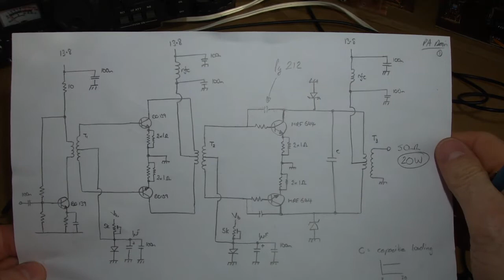Homebrew 80/40/20m SSB Rig Part 8a - PA Driver Tests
Progress update on the power amplifier build. This video looks at the construction of the circuit board (CNC mill) and the design of the driver stage.
The driver is using a 2N3053 and is providing 23dB gain (measured).
Next stage is to solder in the two BD139s and test that stage.